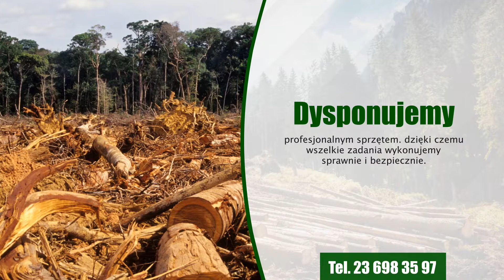Wycinanie samosiewów Bryńsk Szlachecki Usługi leśne Kazimierz Durzyński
Usługi Leśne to firma istniejąca od 1998 roku. Siedziba działalności zlokalizowana jest w Bryńsku Szlacheckim na terenie województwa warmińsko- mazurskiego.

Oferujemy wykonanie szereg prac leśnych. Do naszych zadań wlicza się między innymi wycinanie samosiewów, wycinka drzew rosnących przy drogach, zrębka leśna oraz remonty i budowa dróg leśnych. Zajmujemy się także opieką nad zwierzętami, w tym karmieniem.

Dysponujemy nowoczesnym sprzętem przeznaczonym do wykonywania prac leśnych. Dzięki temu jesteśmy w stanie sprawnie realizować szereg zleceń.
Oferujemy terminowość i atrakcyjne ceny.